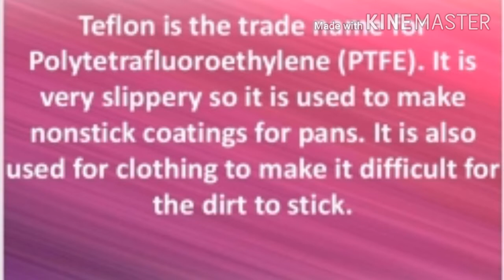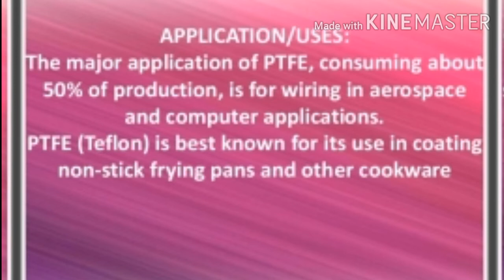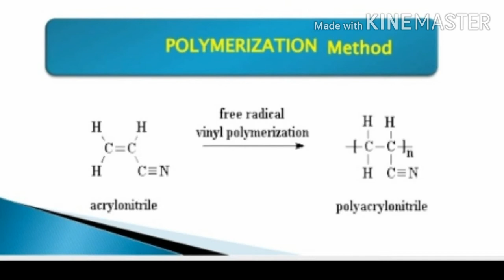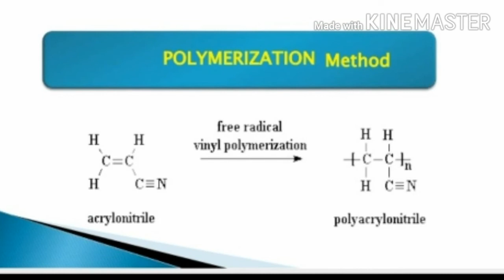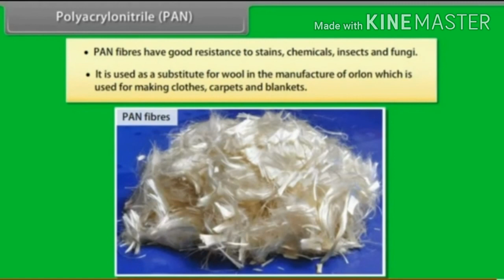Teflon (Polymer 12th chemistry new syllabus)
Teflon: preparation, properties & uses polyacrylonitrile :preparation, properties & uses